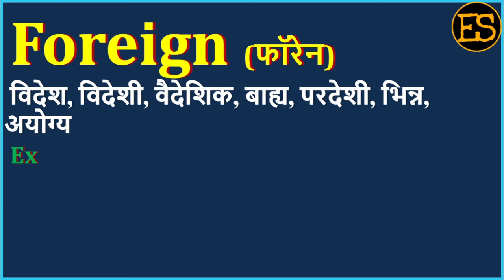Foreign Meaning in Hindi | Foreign का अर्थ | Foreign Means | Foreign Example | Foreign Antonym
इस वीडियो में आप Foreign का हिंदी में अर्थ, Foreign ka kya matlab hota hai, Foreign ka spelling, Foreign का pronunciation, Foreign को कैसे बोला जाता है , Foreign   को बोलने का सही तरीका क्या है , Foreign उदहारण  के साथ, Foreign का English meaning, Foreign को  सीखेंगें,

तो आइये एक मिनट में  सीखते है Foreign  को इस वीडियो से।

1) English for all Competitive EXAMS
 2) Spoken English for Interviews
 3) Basic English Speaking
 4) Remove Fear to Speak English